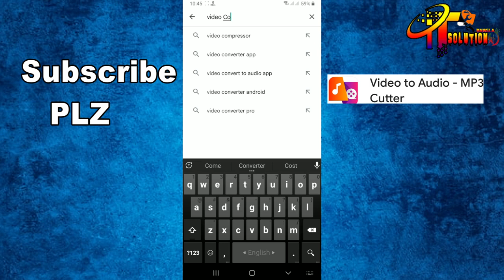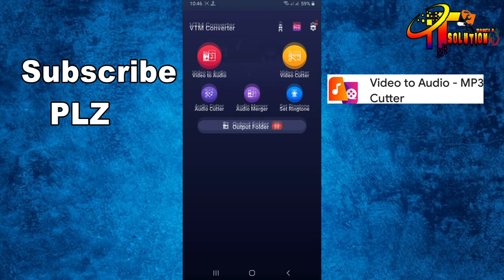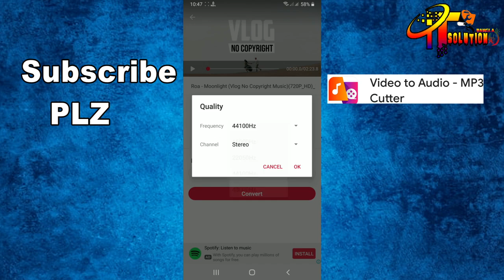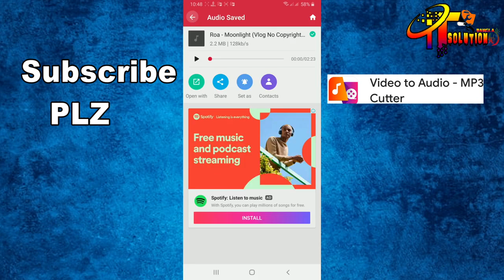মোবাইল দিয়ে ১ মিনিটে ভিডিও থেকে অডিও কনভার্ট || Convert Audio From Video In 1 Minute Mobile - 2022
করুন।

মোবাইল দিয়ে ১ মিনিটে ভিডিও থেকে অডিও কনভার্ট,অডিও কনভার্ট, অডিও কনভার্ট ভিডিও,Convert,Audio,From,Video,In,1 Minute Mobile,
১ মিনিটে ভিডিও থেকে অডিও কনভার্ট,Convert Audio,From Video In 1 Minute,
video konvat korun fast,bast mp3 convitor mobile,world bast converter,bd bast convat mp3,mobile,
ripons,trch bd tech bd ripon,ripons Tech BD,